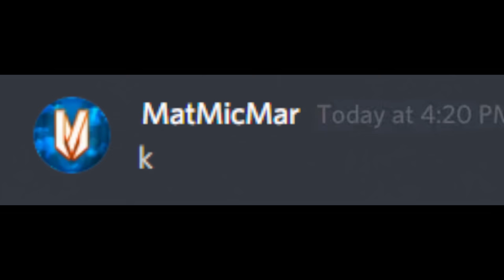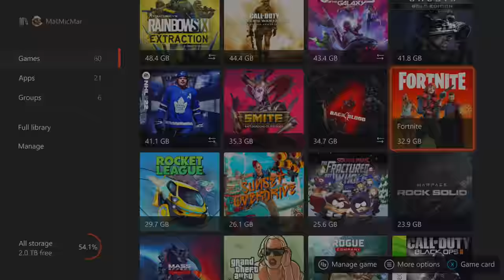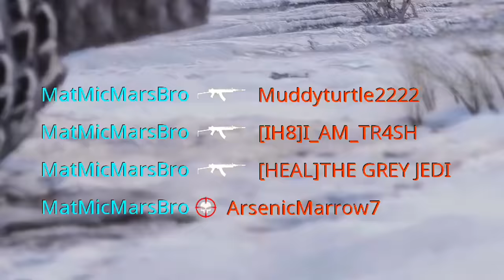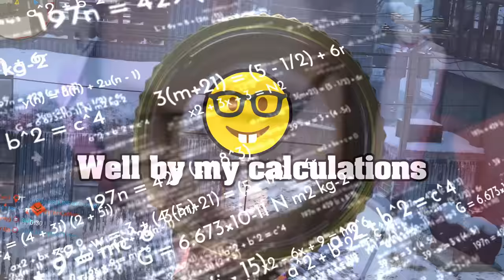I unlock MYSTICAL DIAMOND SMGS!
In this episode of Road to DM Ultra I finally unlock the Black Ops Cold War Multiplayer mastery Camo “Diamond Camo” for SMGS. This Diamond camo becomes Mystical Diamond Camo because I have amazing Mastercrafts, Blueprints and Reactive Camos that mix incredibly well with Diamond Camo in BOCW. Year 2 of Black Ops Cold War is a great opportunity for me to finally finish unlocking DM Ultra Camo. DM Ultra is a cool camo but I'm also just happy to also finally get Diamond Camo for my SMGS. Black Ops Cold War has been adding tons of new content this year such as new maps (WMD, Jungle), new Bundles, Mastercrafts, LTM's and more. With how late I'm unlocking DM Ultra and Diamond Camo I think it's fun to embrace all the new year 2 content. The DM in DM Ultra Stands for Dark Matter obviously so I'm excited to check it out because I've still not even seen much gameplay of DM Ultra Camo to this day. Call of Duty MWII is right around the corner so I hope to unlock DM Ultra Camo as soon as possible. Modern Warfare II Mastery camos will hopefully be as good as DM Ultra and the other Mastery Camos in Black Ops Cold War. Atomic Camo looks okay but after I unlock DM Ultra and Dark Aether for all weapons in Black Ops Cold War I might go and finish up Atomic Camo on Call of Duty Vanguard. COD Camos are the main things keeping me interested in playing Call of Duty right now. I'm sure Black Ops Cold War will keep getting new content in 2022 for a bit longer so I'll try to incorporate that new DLC content in the next episode of Road To Dark Matter Ultra as well. I hope that you guys enjoy this new Road to Dark Matter Ultra Camo video!

Timestamps
0:00 Intro
0:10 Bullfrog Gold
1:10 KSP 45 Gold
3:10 MP5 Gold
5:25 AK-74u Gold
6:55 Milano 821 Gold
7:50 DIAMOND CAMO UNLOCKED!